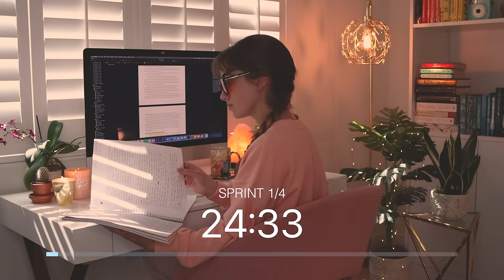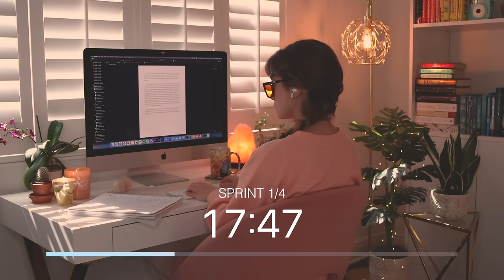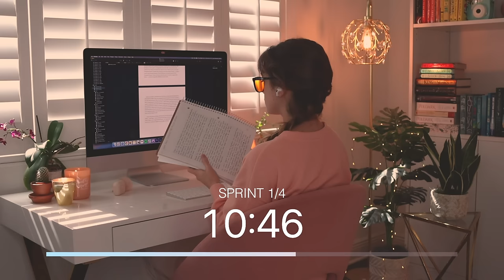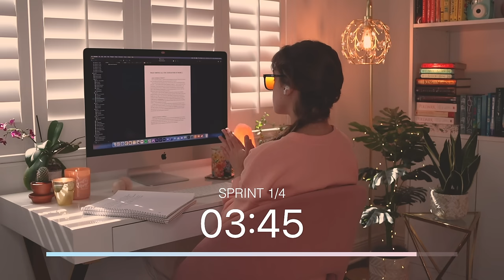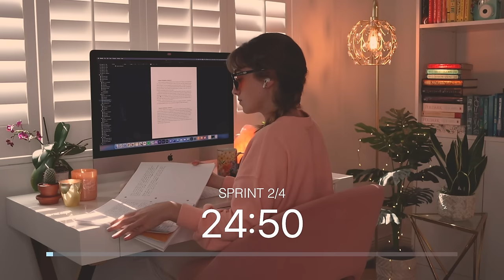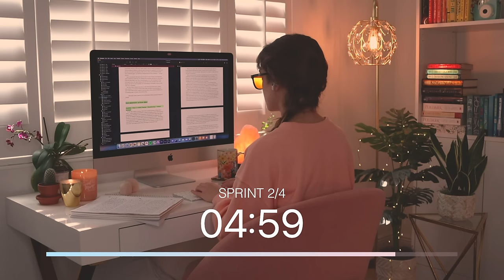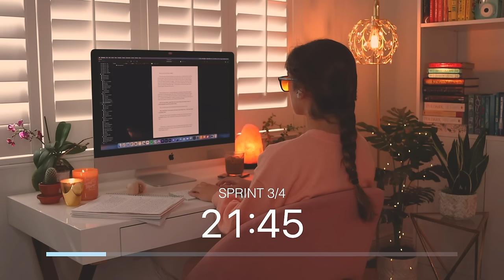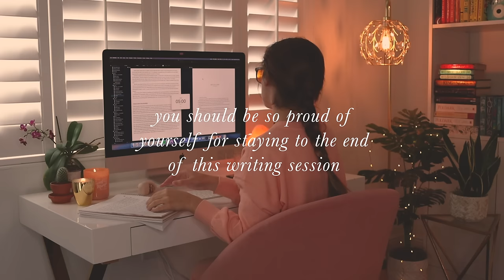2 HOUR IMMERSIVE WRITING SESSION FOR DEEP FOCUS | relaxing music, real-time, 5-min break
You asked for it... and here it is: a distraction-free, real-time, 2-hour WRITE WITH ME that you can use again and again to inspire your writing sessions! I do a lot of Write With Me livestreams, but I realize that not everyone has the ability to join while we're live. That's why I created this super cozy, super chill writing session for you. It's designed to inspire creativity and deep focus – featuring ambient background music and no distractions. We'll use the pomodoro method and do 4 writing sprints (25 minutes + 5 minute break in between.) Ready to write together? Let's get started!

00:00:55 Sprint 1/4
00:25:56 Break 1/4
00:31:20 Sprint 2/4
00:56:23 Break 2/4
01:01:35 Sprint 3/4
01:26:36 Break 3/4
01:31:48 Sprint 4/4
01:56:48 Break 4/4